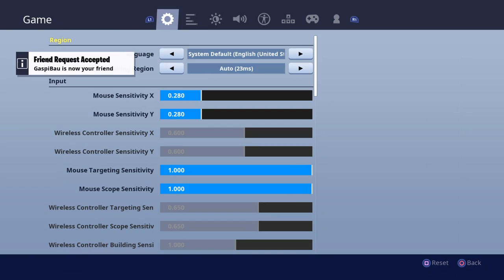Fortnite - No Commentary - Part 456